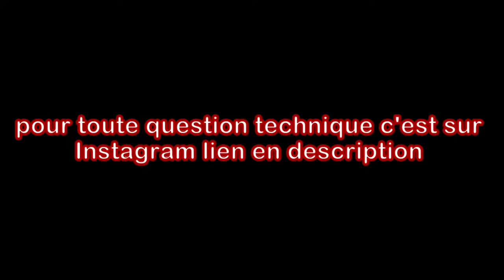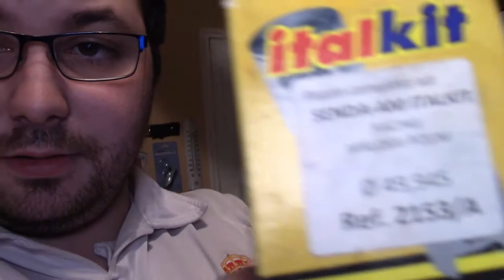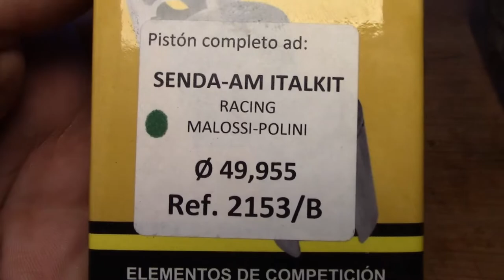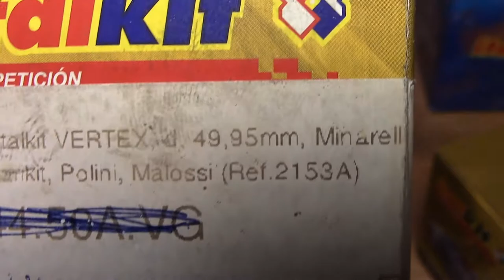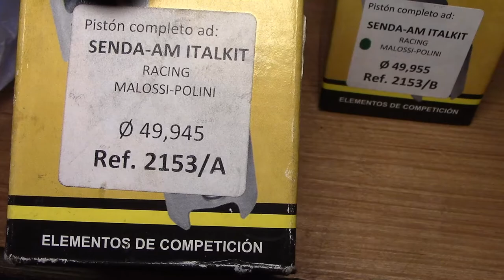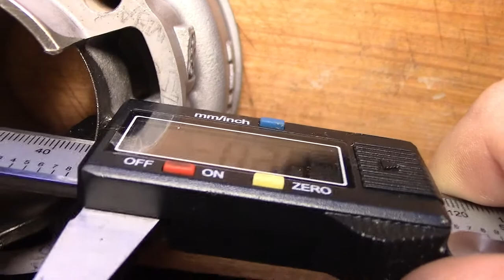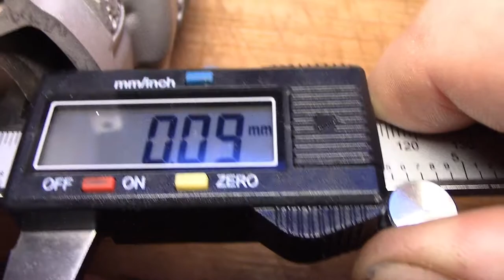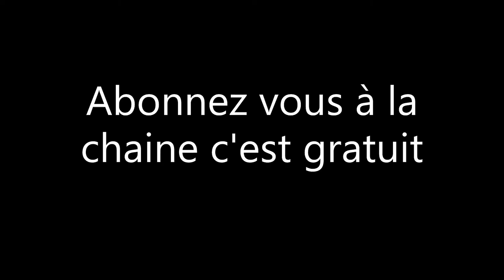j'ai de bonnes nouvelles pour le DT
les Outils utilisé pour refaire le 86 italkit
roue de décapage
brosses métalliques